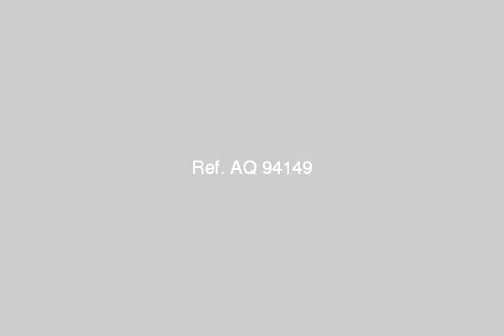Shop Or Showroom For Sale In Alexandria - mlseg.com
Shop Or Showroom For Sale In Alexandria دكان عطارة للبيع بالعصافرة قبلى - شارع 12 يمين شارع 45 - على ناصية سوق شارع الجيش - مساحة 43 متر مربع ) (11.5 X 3.75 والارتفاع 4 متر - عداد كهرباء - رخصة - اشتراك فى ملكية الارض - موقع حيوى -- يصلح لجميع الأغراض. بسبب السفر نقوم ببيع الدكان بنصف سعر سوق العقارات . السعر 150000 جنيه. - العصافرة قبلى - شارع 12 يمين شارع 45 - على ناصية سوق شارع الجيش - Egypt Real Estate | Alexandria | El Asafra | Shop / Showroom For Sale